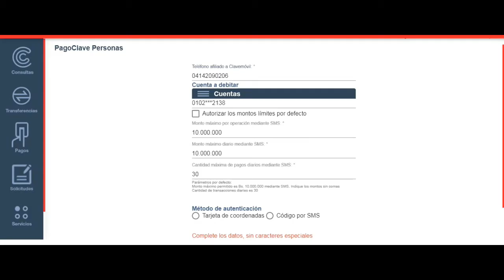Aumenta el límite de tu pago móvil banco de Venezuela | Bdv en línea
Disculpen por la edición y lo corto de este vídeo, es que eh tenido problemas de conexión y con mi computadora, pero creo se entiende bastante bien.